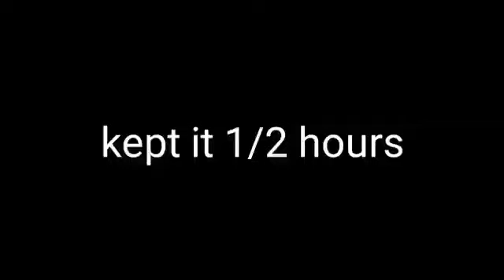Home Made Chicken 65 Recipe/खूप सोप्या पद्धतीने बाजार सारखी घरी चिकन 65 बनवा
Ingredients :

Ginger & garlic paste 2 large teaspoon
Garam masala - 2 teaspoon
curry, coriander,pudina leaf mix paste - 2 teaspoon
Cornflower Powder - 1 Bowl
Egg - 1

चिकन फ्राय